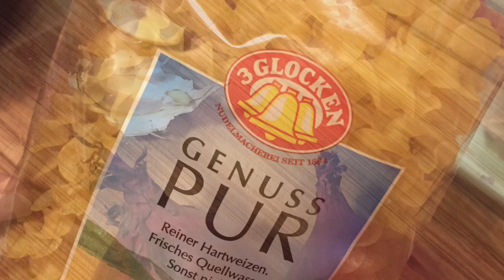STRAßBURGER NUDELAUFLAUF • bester Nudelauflauf der Welt • einfaches Nudelgericht #2517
Hallöchen,
Lust auf den leckersten Nudelauflauf der Welt. Ich schwöre es !!! Ihr müsst es testen!

Zutaten :
500g Spiralnudeln oder Bandnudeln
2 rote Zwiebeln. Eher groß als klein
2 Knobizehen
400g Hackfleisch Ich habe Rindfleisch genommen
40 ml Olivenöl
ein halbe Tube Tomatenmark
250ml Rotwein
Gewürze:
1 TL getrockneter Thymian oder Rosmarin
1 TL Pfefferkörner ( nicht gemahlen )
2 TL Salz
Soße zum übergießen
2 Becher Sahne
150g Parmesan

... Rest vom Rezept auf meinem Blog. 😊

Falls nein, einfach weiterstalken  😆 hahahaha.

F O L L O W me ♥
Facebook mit über 15.000 Fans